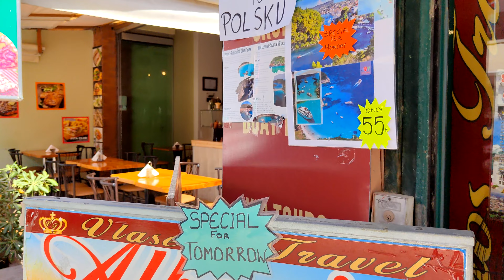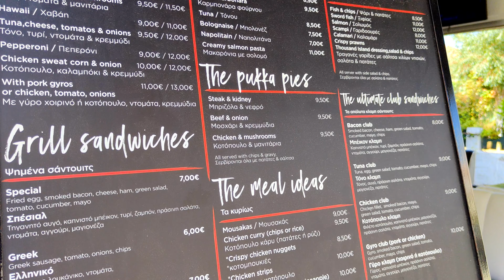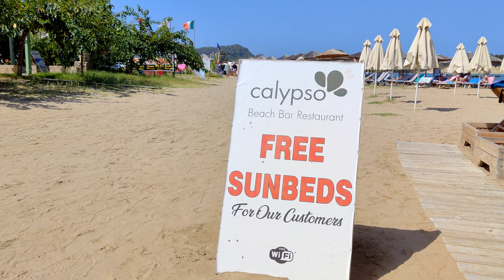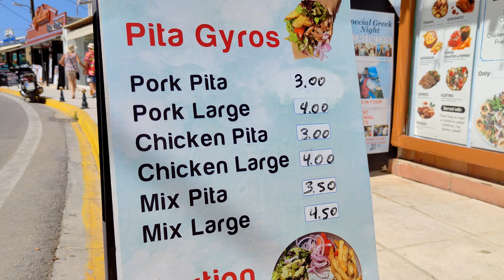Sidari Corfu Greece, Bars, Restaurants, Shops in 4K 60fps HDR (UHD) 💖 The best places 👀 Walking tour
You can support our work by subscribing to our TRAVEL PHOTO channel 🎁👀, leaving a * like * 👍 and sharing, thank you for watching :-) 💖 The TRAVEL PHOTO channel will show you the most beautiful places and become your travel guide. You can also support us directly to our bank account with a voluntary contribution here:
   Welcome to a beautiful walk in the village of Sidari and let's explore the best places together. On this lively walk you will see picturesque streets, bars, restaurants, shops with original souvenirs and food. We recommend walking in Sidari, it's nice here and the people are very friendly. Sidari (Greek Σιδάρι) is a village on the western edge of the northern coast of the Greek island of Corfu, 32 km from the city of Corfu. Sidari is one of the main tourist destinations of the island of Corfu. In the summer season, Sidari is connected by ferries to the island municipalities of Ereikoussa, Othoni and Mathraki. In Sidari, the beautiful coastline is made up of cliffs and coves, the most famous and impressive being the Canal d'Amour - canal of love. There are also underwater caves in the area. Canal d'Amour is one of three local beaches.
Traces of the only Mesolithic settlement in the Ionian Islands have been discovered in Sidari. Sidari is a very lively resort, full of bars, cafes, restaurants, music clubs and taverns open until the early hours. From the original two quiet fishing villages, it has grown into a busy, tourist-developed center that attracts visitors from all over the world.
On the island of Corfu you can also visit:
Kerkyra, Achillion, Gouvia, Benitses, Moraitika, Paleokastritsa, Dassia

🔔 Turn on the bell to be notified of a new video 🔔